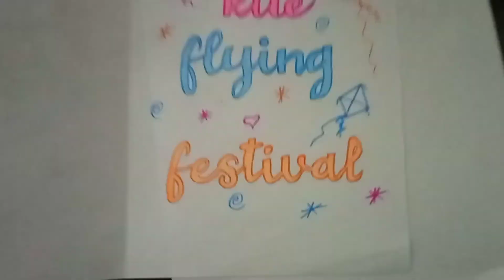Kite flying Festival Drawing // Makar Sankranti Drawing // Basant panchmi Drawing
How To Draw Scenery Of Kite Flying | Kite Flying Drawing Step By Step | Makar Sankranti Drawing | Scenery Drawing | Festival Drawing

In this video I have drawn the Scenery of Kite Flying. It is a very easy and simple method of how to draw Scenery of Kites flying step by step. It is also a Subject Drawing tutorial. I have used marker Colors to draw this. I hope this video will be helpful for you.
In this channel, I show you how to learn drawing step by step from very beginning. You can learn to draw better paintings by following my videos frequently. In this channel I teach you every drawing technique from beginning to expert level by uploading frequently step by step videos. If you wish to learn drawing and become a good artist, but you are not so good in drawing and painting then you can follow my every video to improve your skills. Parents can also show my videos to their children to increase their drawing skills. I hope my videos will be helpful for children.